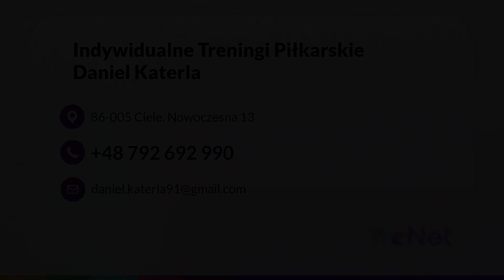Szkółka piłkarska Ciele Indywidualne Treningi Piłkarskie Daniel Katerla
SzkółkaPiłkarska, którą założył Daniel Katerla znajduje się w Cielu, w województwie kujawsko-pomorskim.

Zapraszam serdecznie na indywidualne treningi piłki nożnej dzieci, które dopiero rozpoczynają swoją przygodę z tym sportem, a także adeptów klubów piłkarskich z Bydgoszczy i okolic. Chętnie ocenię poziom wytrenowanie zawodnika i przygotuję dla niego harmonogram zajęć, który pozwoli mu rozwinąć talent poprzez intensywne treningi motoryczne oraz techniczne.

Pomagam zawodnikom grającym na każdej pozycji, również bramkarzom. Wśród nich są dzieci z roczników 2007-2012 oraz 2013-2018. Oferuję im indywidualne treningi lub zajęcia w 6-osobowych grupach.

Zachęcam serdecznie do współpracy - Daniel Katerla.